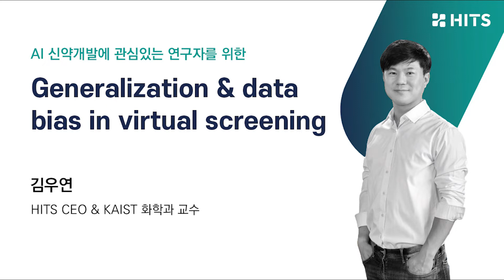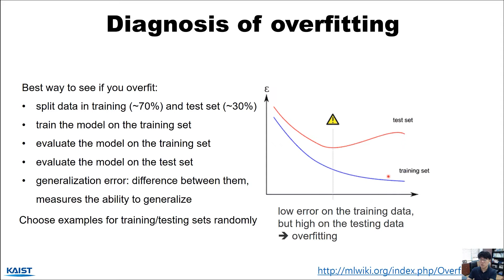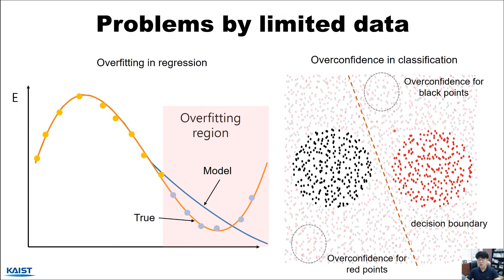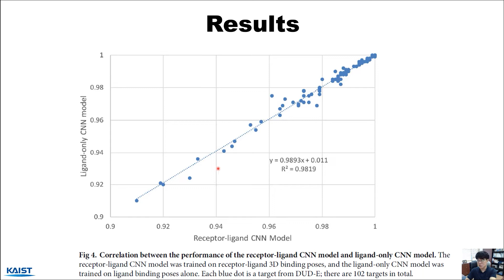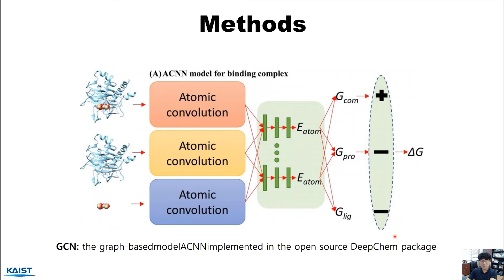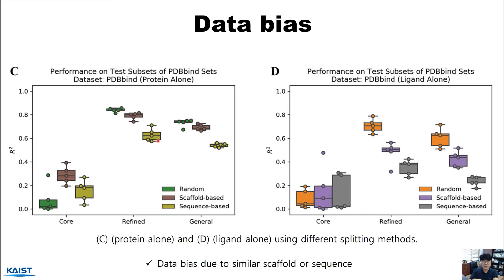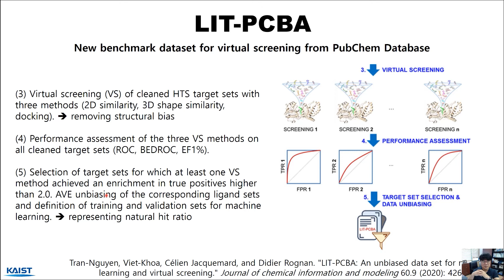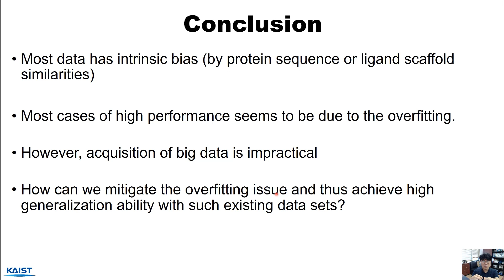[Grow with HITS] Generalization and data bias in virtual screening l 김우연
'Grow with HITS'는 AI 신약개발에 관심있는 모두의 성장을 돕는 히츠의 Open lecture 시리즈입니다.

[AI-based virtual screening for hit discovery: Generalization and data bias in virtual screening]

강의 목표: AI 활용에 사용되는 다양한 데이터 셋의 편향 및 모델 일반화에 대해 알아본다.

강의 내용: 데이터 편향 문제 / 모델 일반화 문제

본 강의는 총 8차시로 구성되어 있으며 9월 1일부터 매주 수요일 히츠 유튜브 채널에 1편씩 업로드됩니다.

[히츠팀이 더욱 궁금하다면?]